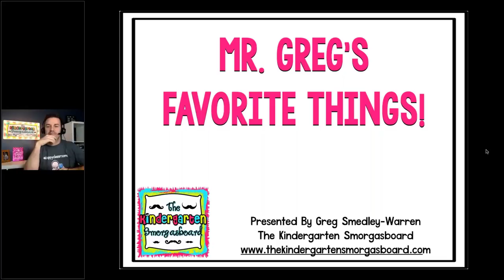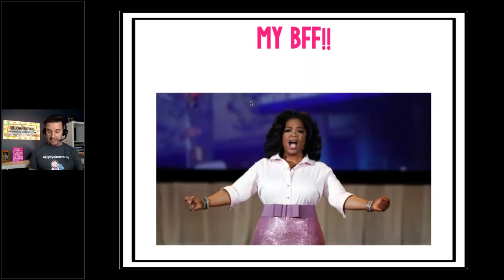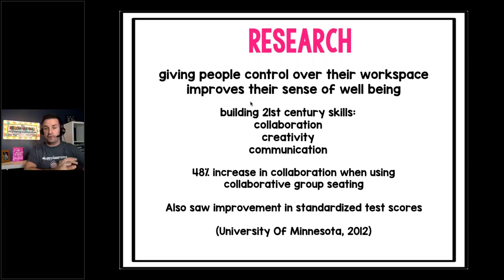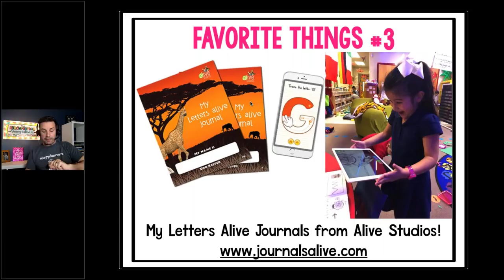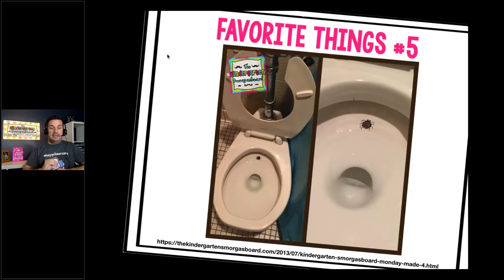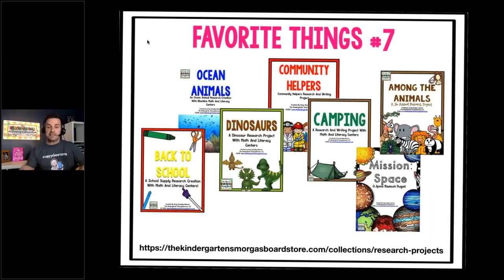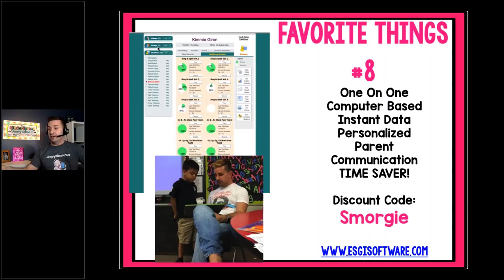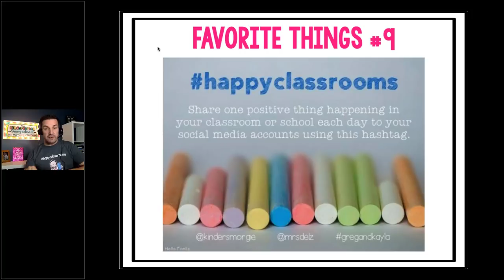Mr. Greg's Favorite Things Webinar with Greg Smedley-Warren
Mr. Greg Smedley-Warren, from the Kindergarten Smorgasboard, shared some of his favorite classroom tools, products, and hacks that make his classroom more fun and engaging and make teaching just a little easier in this kindergarten learning video.